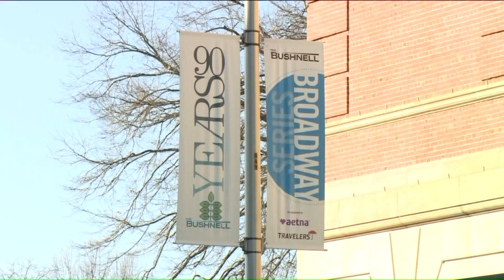Bushnell holds sensory friendly movie screening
THE THEATER HOSTED FREE SPECIAL MOVIE SCREENING OF RALPH BREAKS THE INTERNET GEARED TO FAMILIES WITH CHILDREN ON THE AUTISM SPECTRUM.
 THE SENSORY FRIENDLY MOVIE SCREENING FEATURES SPECIAL ACCOMMODATIONS...WHICH INCLUDE LOWERING LOUD OR STARTLING SOUNDS AND KEEPING LIGHT ON A LOW LEVEL DURING THE MOVIE.
  THE THEATER ALSO DESIGNATED QUIET AREAS WITHIN THE LOBBY THAT ARE STAFFED WITH AUTISM SPECIALISTS.